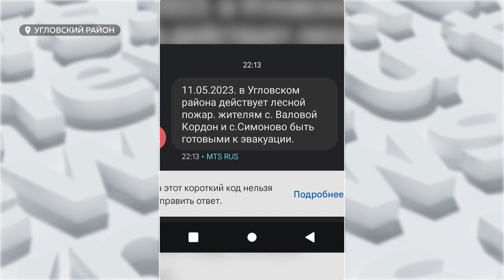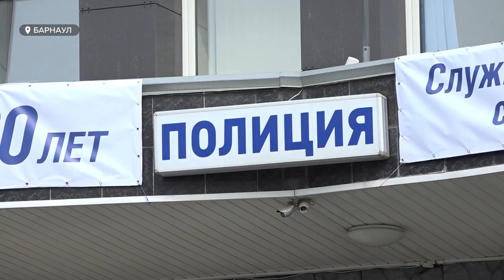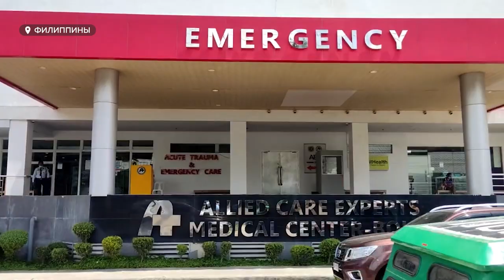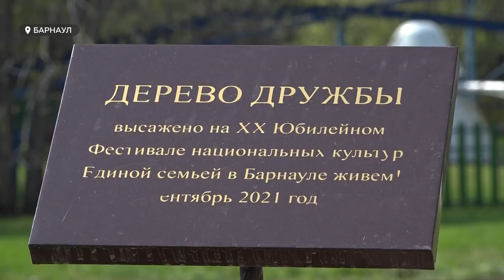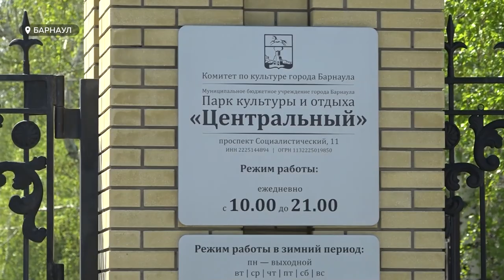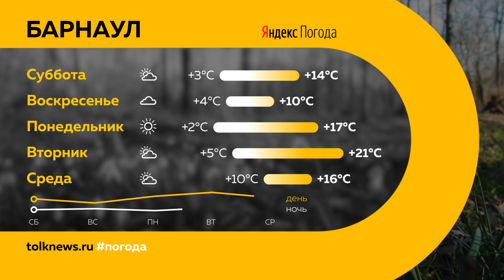"День с Толком". 12.05.2023.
Смотрите в выпуске:

00:00 Анонс
00:43 Возгорания на территории края
02:47 Жена пострадавшего в ДТП с трамваем барнаульца рассказала о его самочувствии
04:23 Барнаульский турист, у которого случился инсульт, не может уехать из Филиппин
06:12 История барнаульской медсестры с 20-летним стажем
09:56 Жильцы барнаульской многоэтажки страдают из-за свалки у дома
12:28 Благоустройство Центрального парка
15:12 Фестиваль "Ветер Сибири"
17:09 Алтайские теннисисты подвели итоги сезона
19:57 Погода